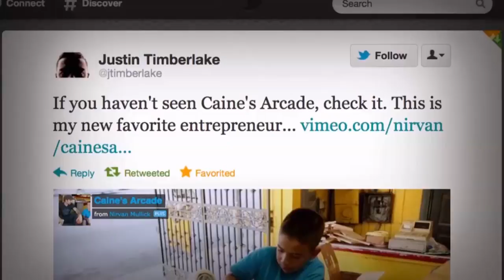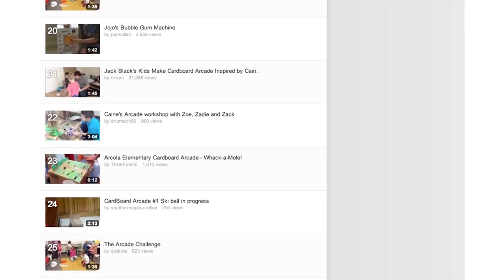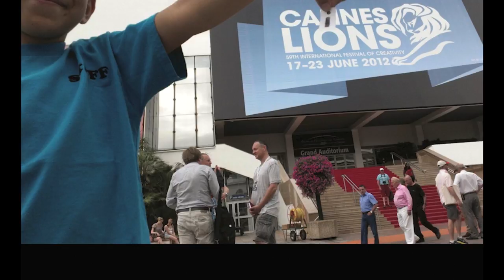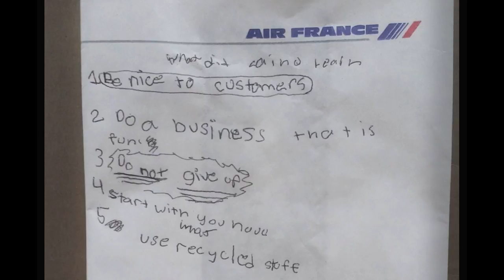Beyond Caine's Arcade: Caine Monroy & Nivan Mullick at TEDxYouth@SantaMonica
All Caine Monroy wanted was for some people to come and play in his homemade arcade.  What he got has become so much more.  Via a short film posted on the internet just a few short months ago, Caine Monroy has become an internet sensation. Nirvan Mullick is an award-winning filmmaker and digital strategist, whose short film CAINE'S ARCADE has taken the internet by storm and launched a worldwide movement. The story of Caine and Nirvan is a wonderful example of human connection and what amazing things can happen when people join together to help someone fulfill a dream.